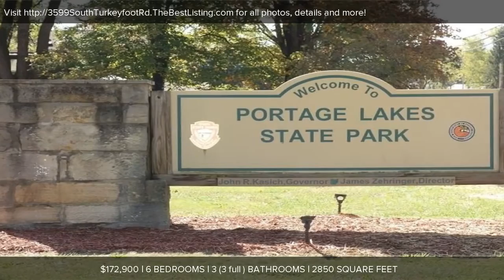3599 South Turkeyfoot Rd, Coventry, OH Presented by Beverly Bess.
3599 South Turkeyfoot Rd
Coventry, OH 44319

Contact Beverly Bess for more information.
Coldwell Banker Hunter Realty - Portage Lakes, 344 West Turkeyfoot Lake Rd, Akron, OH 44319

*2 homes on a one acre lot In the "heart of the Portage Lakes" w/a wonderful lakeview of the Portage Lakes main chain, within walking distance to the beloved Coventry Clock Tower, shopping, restaurants, more and just minutes to the Portage Lakes State Park w/ public boat launches & The Turkeyfoot Lake Golf Course**Home #1 w/ approx. 2,000. Sq Ft. shines w/ rich wood floors in some rooms and an inviting, applianced kitchen w/a generous amount of cabintry, plus a vaulted 1st floor family room w/a magnificent wood burning fireplace and regal bay window!  1st floor master bedroom, 2 full bathrooms, 3 adl' bedrooms and a walkout basement.**Bonus Home #2 w/ approx. 850 Sq. Ft. is ready for many uses, simply add your TLC to this gem that includes a 1st floor family room w/ sliders to a deck, a large kitchen w/ eating area, living room, 2 bedrooms, 1 full bath and a basement.**Each house has seperate utilities (gas, electric and public sewer)**A generous concrete driveway w/ room for your RV, boat, etc., plus a jumbo concrete patio w/a brick-outdoor fireplace and a huge, private back yard**